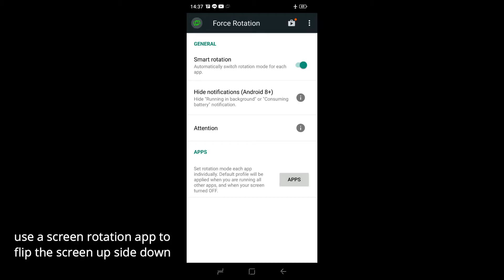Take the action- DIY 8X thermal telescope for Doogoo S98 Pro to see beyond the dark side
Late to get the limited Leatherman Dark Side? How about SEEING the “dark side” instead of owning the Dark Side?

The Doogee S98 Pro rugged smartphone is equipped with an 20MP IR night vision camera and a 256x192 pixel thermal camera that can see in the dark. However, the lenses of these two cameras are both wide angle lenses, which are more suitable for near distance or indoor uses. To see things in long distance, telescope converters are needed. For the IR camera, you just need a spotting scope(or binocular), phone adapter, and a powerful IR flash; for the thermal camera, you’ll need special compatible lenses.

This thermal camera telescope is base on David Prutchi’s very detailed instructions on Instructables
One of the good things about this Android smartphone based thermal camera is that you can use an app to flip the inverted imaged produced by this Keplerian telescope, making it very practical for outdoor use.